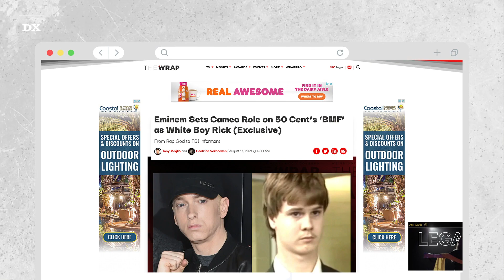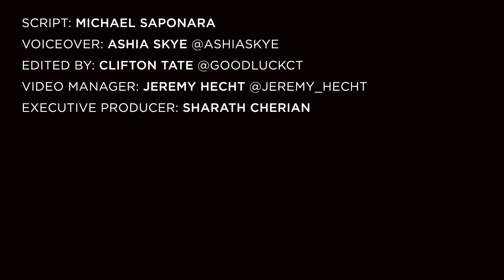Eminem Will Guest Star In 50 Cent’s New TV Show As FBI Informant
50 Cent and Eminem are back at it again. According to TheWrap, 50 has enlisted his close friend Em for a role in his upcoming Black Mafia Family series coming to STARZ. The 8 Mile actor is reportedly set to star as famed FBI informant Rick “White Boy Rick” Wershe.